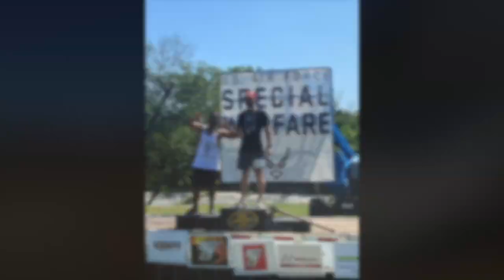123. "A Man Can Change His Stars"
In this episode, Chance discusses the importance of understanding that you are the decision maker when it comes to how your life is to be lived. Regardless of family tradition. Regardless of pre-conceived beliefs, habits, or knowledge, it's up to you to make the change that you want to see.

If you received value from this episode or any other episode of the Next In Line Podcast, be sure to share the show with likeminded individuals who might be able to receive the same kind of value. Thats the best way for us to grow this movement and help inspire as many people as possible!

Also be sure to check us out for more regularly scheduled content on Facebook, Instagram, and TikTok at @nextinlinedevelopment on all three platforms.

And always be prepared for whatever is Next In Line!